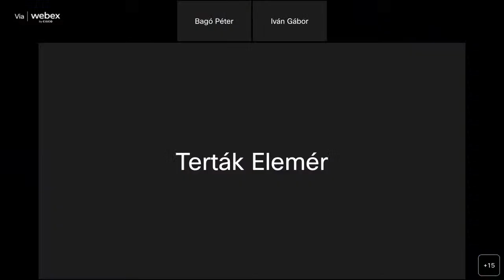Merre tovább a blockchain-törvény után?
Az Országgyűlés 2022 decemberében – részben az európai uniós jogharmonizációs kötelezettségnek eleget téve – fogadta el az úgynevezett blockchain-törvényt, amely fontos lépés a szektor hazai szabályozásában. Ennek apropóján a blockchain-technológia szabályozásának aktuális kérdéseiről és piaci helyzetértékeléséről szervezett online kerekasztal-beszélgetést a Magyar Közgazdasági Társaság Fintech és Pénzügyi Kultúra Szakosztálya 2023. január 17-én, kedden.
A kerekasztal-beszélgetés résztvevői: Vágujhelyi Ferenc, a Pénzügyminisztérium Nemzeti Adó- és Vámhivatal vezetéséért felelős államtitkára, a Blockchain Koalíció elnöke; Darázs Lénárd egyetemi tanár, az ELTE általános rektorhelyettese; Pintér Éva, a Budapesti Corvinus Egyetem egyetemi docense, fintech-szakfelelőse, a Corvinus FinTech Center stratégiai vezetője, az MKT Fintech és Pénzügyi Kultúra Szakosztályának elnöke; Veres Mihály, a Nemzeti Mobilfizetési Zrt. vezérigazgatója és Urbán Viktor, a Nemzeti Adatgazdasági Tudásközpont állandó szakértője voltak. A beszélgetést Vajda Viktor LL.M., ügyvéd, az MKT Fintech és Pénzügyi Kultúra Szakosztályának elnökségi tagja moderálta.